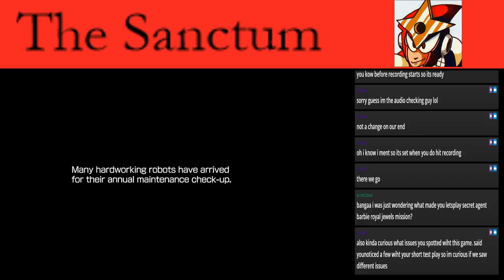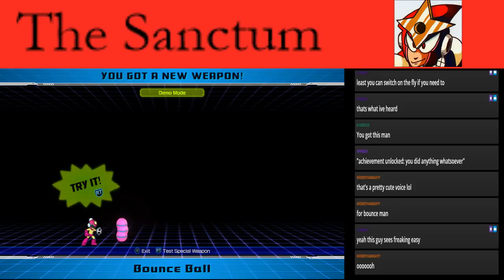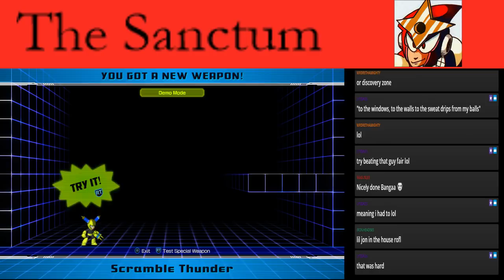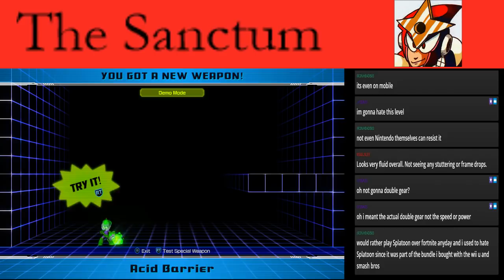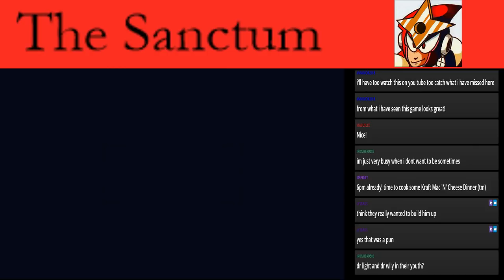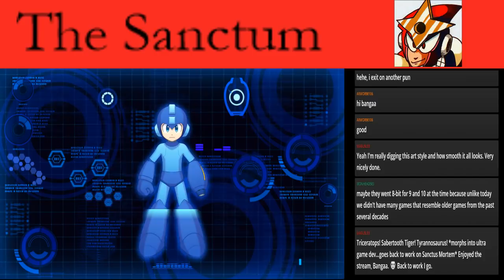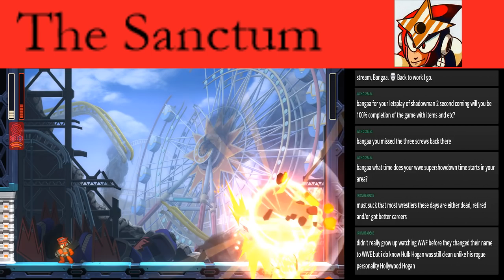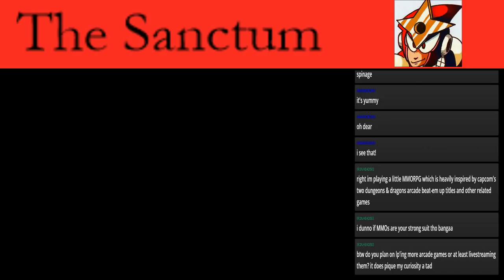Let's Stream Mega Man 11 - Day One Release (October 2, 2018)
Game made and published by Capcom.